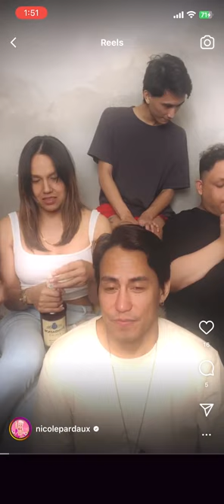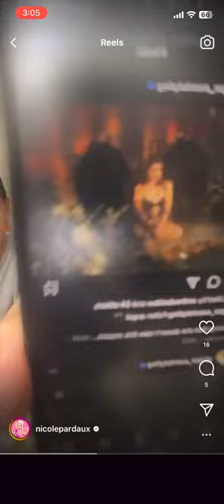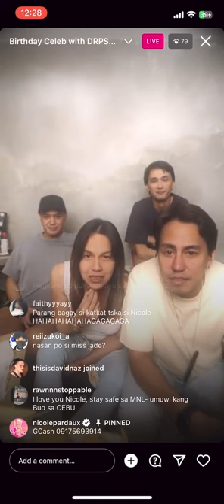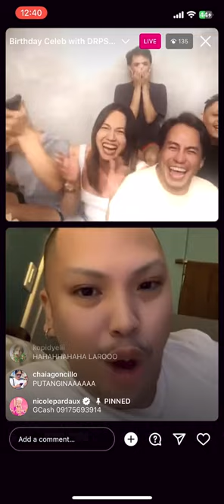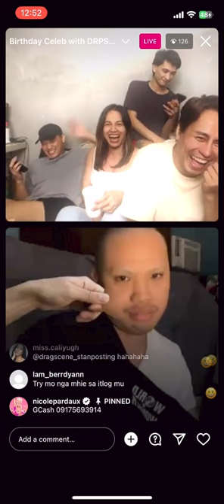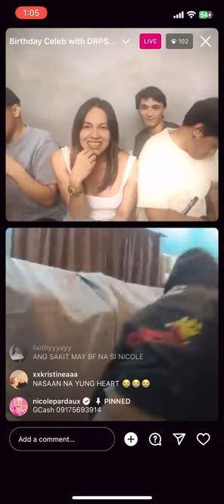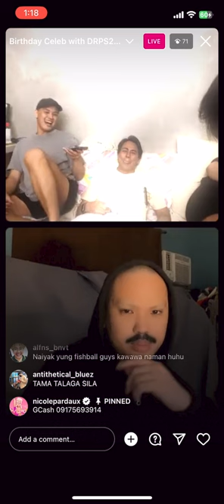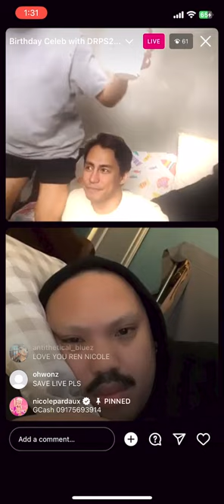Nicole Pardaux - Instagram Live - 6 August 2023 Birthday Celeb with DRPS2 Sisters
Drag Race Philippines Season 2 Nicole Pardaux - Instagram live - Sunday, August 6, 2023 Birthday Celeb with DRPS2 Sisters